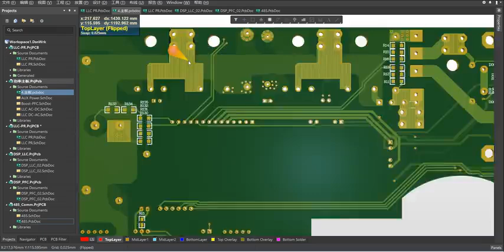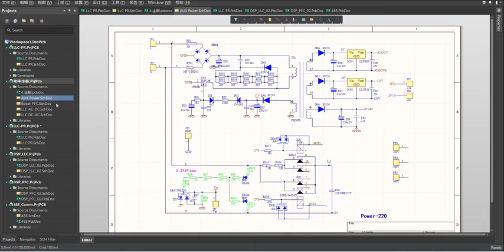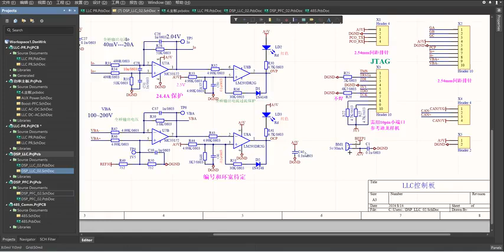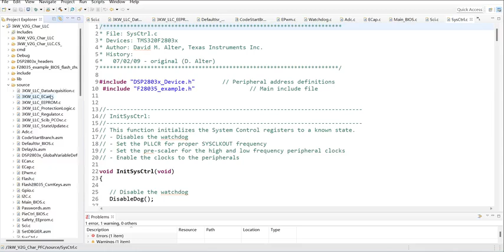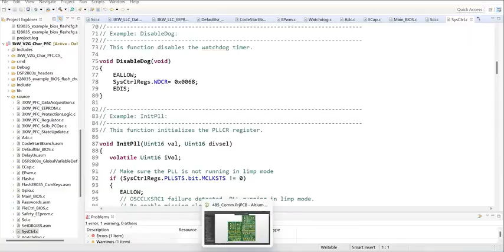Single phase interleaved PFC+full bridge LLC for OBC power module of a 3KW car charger based on DSP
Design of Single phase interleaved PFC+full bridge LLC for the OBC power module of a 3KW car charger based on DSP